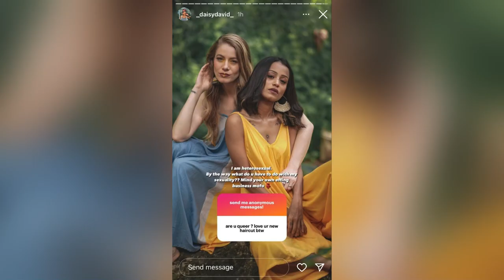നിന്റെ അമ്മക്കുള്ളതെന്നെയാണ് എനിക്കും " കലക്കൻ മറുപടിയുമായി ഡെയ്സി